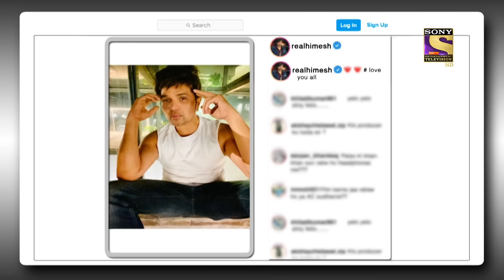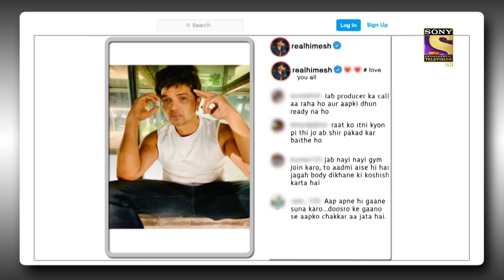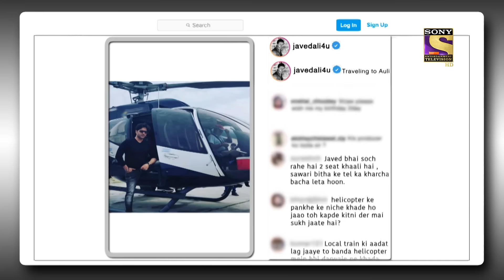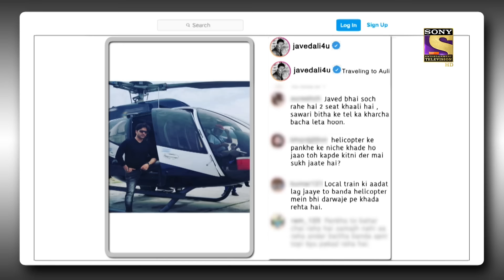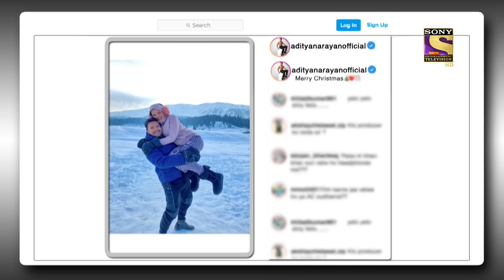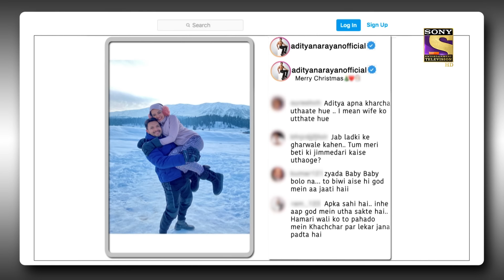NEW RELEASE | The Kapil Sharma Show Season 2 | SSS2 Special | Ep 245 | Full EP |10 Apr 2022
Episode 245: Superstar Singer Special
In today's episode of The Kapil Sharma Show, Kapil makes a grand entrance and welcomes the audience to the show. He asks Archana Ji if they are capable of Judging a singing reality show and tests themselves by inviting the contestants. The contestants are the legends in the music industry, Himesh Reshammiya, Javed Ali, and Alka Yagnik. They play along with Kapil and entertain the audience with their hilarious sketch. The legends are here to promote their upcoming reality show "Superstar Singer". Catch all the fun with this hilarious episode full of laughter and hilarious puns.

Show Name: The Kapil Sharma Show Season 2
Episode: 245 - 10 April 2022
Producers: Kapil Sharma, Salman Khan, Deepak Dhar